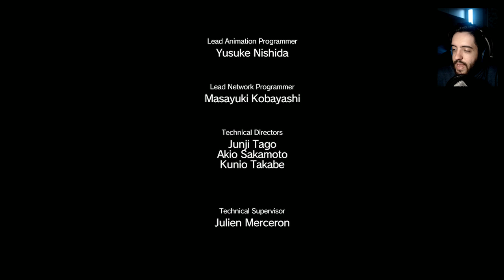METAL GEAR SOLID V Ep 7 RESGATE DA OVELHA E EXPLODINDO GENERAIS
Valeeu!